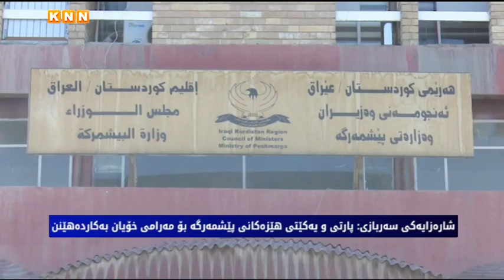هەرێمی كوردستان؛ حزبەكان ڕێگرن لە بەنیشتیمانیكردنی هێزی پێشمەرگە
شارەزایەكی سەربازی: پارتی و یەكێتی هێزەكانی پێشمەرگە بۆ مەرامی خۆیان بەكاردەهێنن
ڕۆژنامەنوسێك: حزبەكان مانۆڕی سەبازی بەپێشمەرگەوە دەكەن

لە ماوەی 27 ساڵی حوكمڕانی هەرێمی كوردستاندا، یەكێتی و پارتی نەیانتوانیوە تائێستا هێزی پێشمەرگە بەنیشتمانی بكەن و هەمیشە وەك هێزێكی خۆیان ناویان هێناوە، بزووتنەوەی گۆڕانیش لەماوەی چوونە ناو حكومەت و خەباتی پەرلەمانیدا، هەمیشە لە هەوڵدا بووە بۆ یەكخستنی هێزی پێشمەرگەو داماڵینیان لە یەكێتی و پارتی، بەڵام ئەو دوو حزبە هەمیشە ڕێگری ئاشكرایان كردووەو لەبەر بەرژەوەندی خۆیان شكستیان پێ هێناوە.

بەهۆی باڵادەستی یەكێتی و پارتی و دەستوەردانیان لە كاروباری حكومەت، وایكردووە كە هێزێكی نیشتیمانی نەیەتە كایەوە.

شارەزایەكی سەربازی دەلێت: هەمیشە پارتی و یەكێتی پێشمەرگەیان بۆ بەرژەوەندی خۆیان بەكارهێناوەو تا ئێستاش ئامادە نین یە پێشمەرگە بڵێن پێشمەرگەی كوردستان و بە پێشمەرگەی خۆیان ناویان دەهێنن.

رۆژنامەنوسێك باس لەوە دەكات حزبەكان خۆیان ڕێگرن لە بەنیشتیمانیبوونی هێزی پێشمەرگەو لەبری داماڵینی پاشگری حزب، مانۆڕی سەربازیشیان پێدەكرێت.

بزوتنەوەی گۆران لەخولی چوارەمی پەرلەمان دوای چەندین هەول بۆ یەكخستنی هێزی پێشمەرگەی كوردستان سەرەڕای رێگریەكانی پارتی و یەكێیتی، ئێستا كاندیدەكانی سورن لەسەر دروستكردنی هێزێكی نیشتیمانی دوور لەدەستی حزب.

بەهۆی بەحزبیكردنی هێزی پێشمەرگەی كوردستانەوە لەلایەن یەكێتی و پارتییەوە، لە 2003 وە تا ئێستا كەمترین دەرماڵەو شایستەی دارایی بۆ ئەو هێزە خەرجدەكرێ و سەرباری ئەوەش چەندینجار بە میلیشیا پێناسە دەكرا لەلایەن بەغداوە،بەڵام ئێستاشی لەگەڵدا بێت هیچ هەوڵێك نیە لەلایەن ئەمدوو حزبەوە كە پێشمەرگە بكاتە هێزێكی نیشتیمانی متمانەپێكراو.